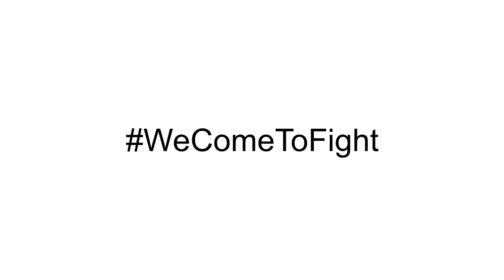Fionn Healy Magwa backstage series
An interview with Fionn at his mma debut at Shinobi War 5 in Liverpool